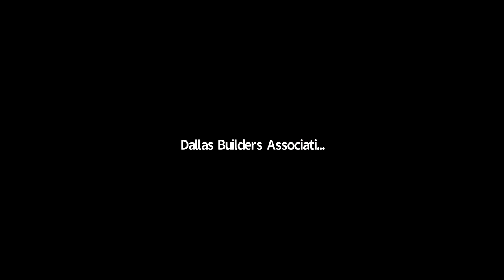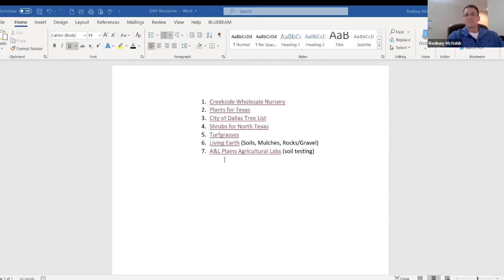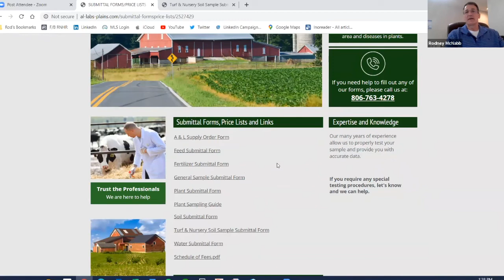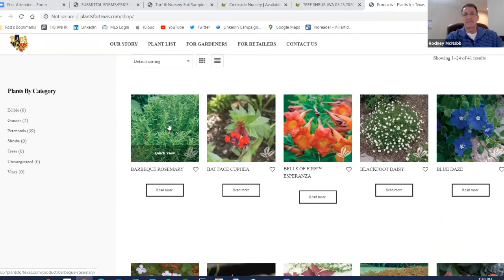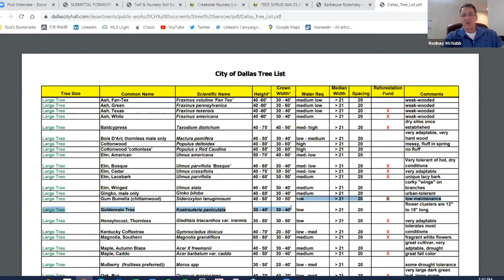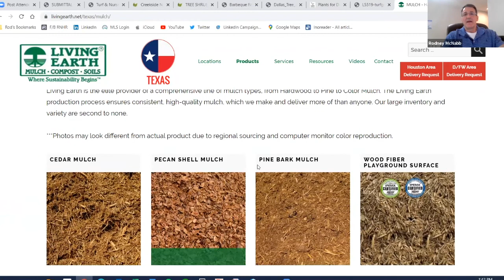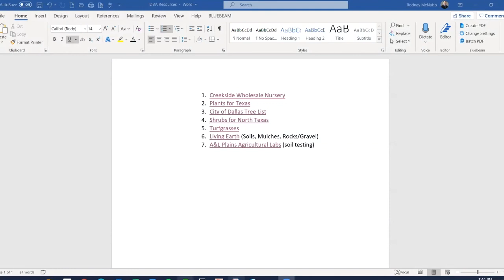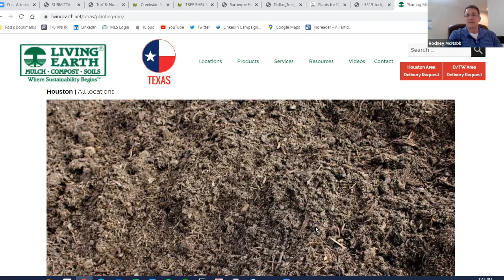Metro North Division Webinar: Landscape Design & Xeriscape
Explore the basics of Xeriscape with Rodney McNabb, Principal of Evergreen Design Group.